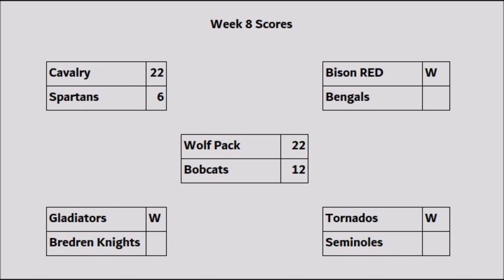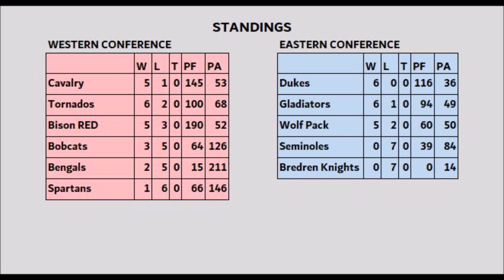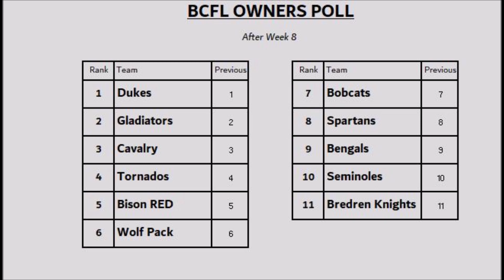BCFL Weekly Recap Week 8, 2023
A recap of Week 8 of the 2023 Blue Collar Football League season, featuring the Southern Indiana Bobcats visiting the Northern Kentucky Wolf Pack at the Ryan Sports Complex in Cincinnati.

0:00 Intro
0:55 Bobcats at Wolf Pack
8:38 Scores
9:02 Standings
9:38 Week 9 Schedule
10:04 Owner's Poll